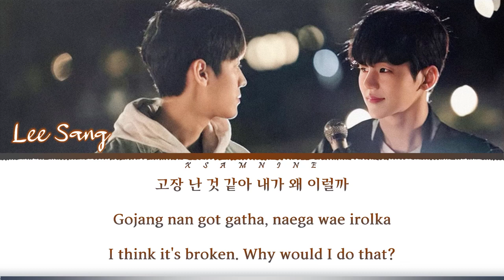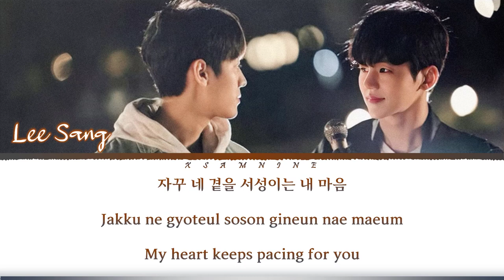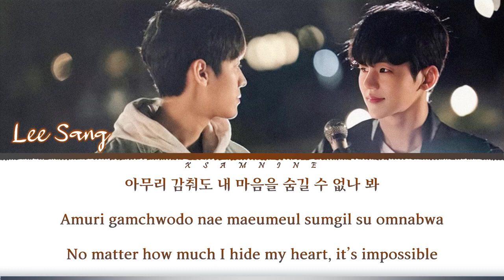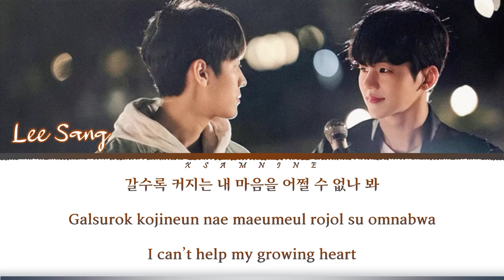너에게 더 가까이 (Closer to You) - 이상 (LEE SANG) [Wish You: Your Melody In My Heart OST]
Lyrics:
놀랍지 널 마주친 순간
nollaji neol majuchin sungan
고장 난 것 같아 내가 왜 이럴까
gojang nan geot gatha naega wae ireolkka
온종일 웃고만 있는 나
onjongil utgoman ittneun na
내가 봐도 내가 아닌 것 같아
naega bwado naega anin geot gatha

자꾸 눈치 없이 커지는 내 마음
jakku nunchi eobshi keojineun nae maeum
이미 난 멈출 수 없잖아 너에게 가는 나
imi nan meomchul su eopjanha neoege ganeun na

이대로 한걸음 네게 다가가도 될까
idaero hangeoreum nege dagagado doelkka
아무리 감춰도 내 마음을 숨길 수 없나 봐
amuri gamchwodo nae maeumeul sumgil su eomnabwa
아직 서툰 고백이라도 너만 괜찮다면
ajik seotun gobaegirado neoman gwaenchanhdamyeon
이제 조금씩 너에게 더 가까이
ije jogeumssik neoege deo gakkai